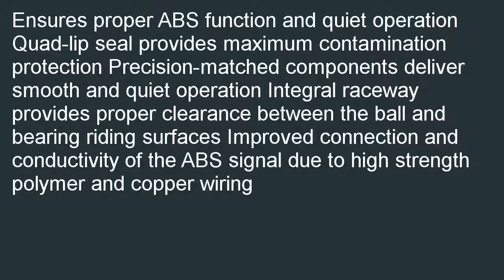Moog 515079 Wheel Bearing and Hub Assembly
Great buy  B000JZD0F8/? Moog 515079 Wheel Bearing and Hub Assembly for cheap. Search for perfect prices of Moog 515079 Wheel Bearing and Hub Assembly.